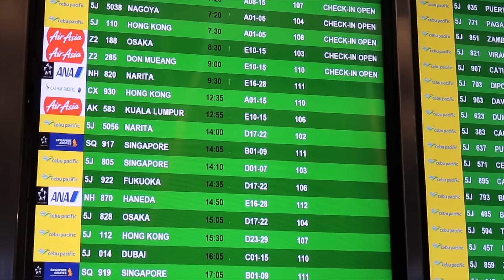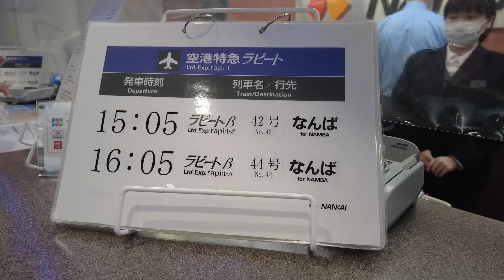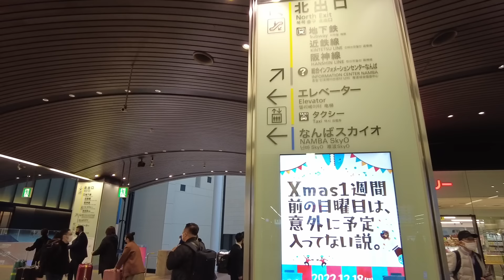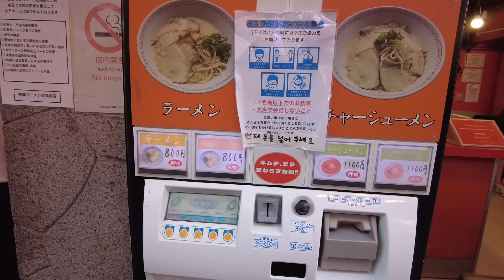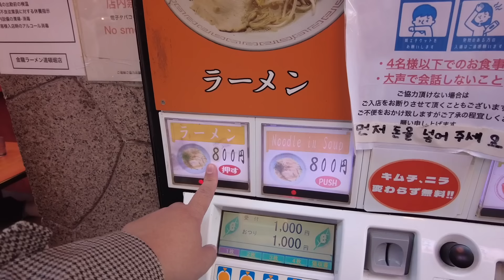Let's go to Osaka! + Travel Requirements & Fast Track QR Code Process | JM BANQUICIO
Back in Japan! So thrilled to share with you my solo travel journey to Osaka! :)

GCash:
Jm Banquicio